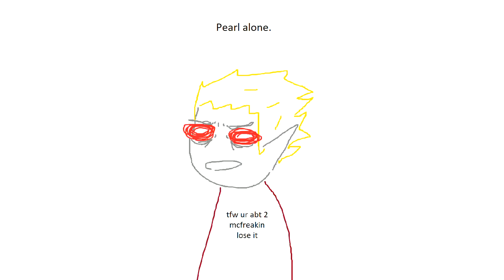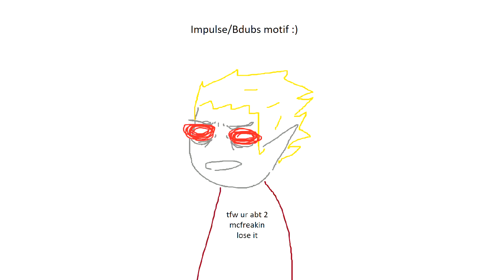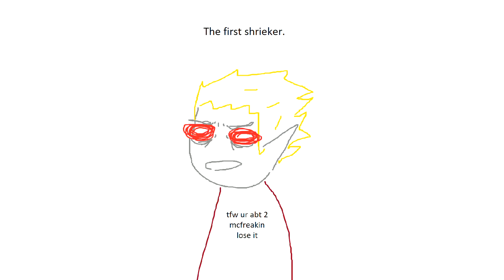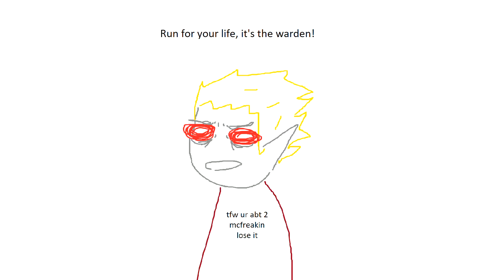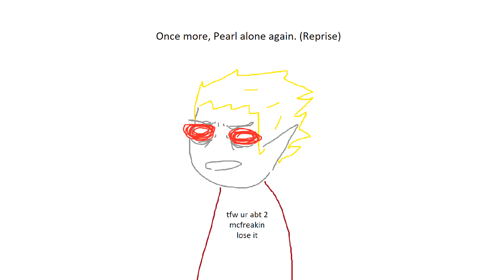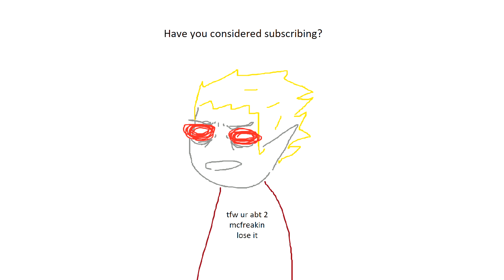Two of Hearts - (Double Life Week 2 Song)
hoo boy this had 14 instruments and 184 measures. next week's song will be simpler orz